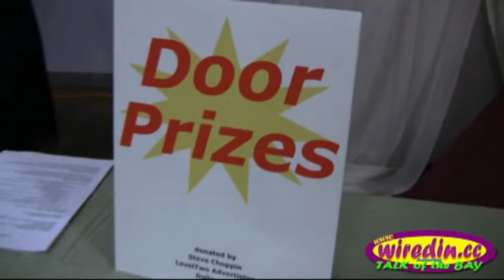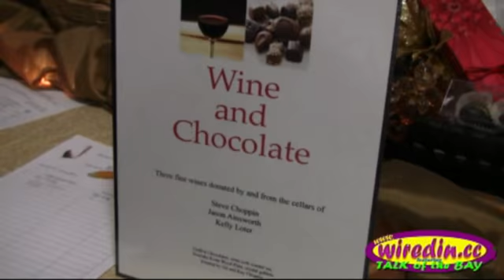March 26 -- Passport To The World of Wine | Friendswood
Join us for a wonderful evening of wine tasting, culinary delights and great auctions.  Hope Village will be hosting their annual Passport To The World Of Wine event on Saturday, March 26.
The evening starts at 6:30 at Hope Village located in the friendly town of Friendswood.  Reserved Tickets are $75 there is limited seating.  General Admission Tickets are $40.

Listen in as Heather Fischer, Director of Community Development for Hope Village, tells Talk of the Bay about this wonderful evening of enjoying and learning about wines from parts of Texas and the nation.

All proceeds benefit Hope Village and The Hope Foundation.

Be sure to sign up for the Wiredin.cc weekly newsletter "eTalk of the Bay".